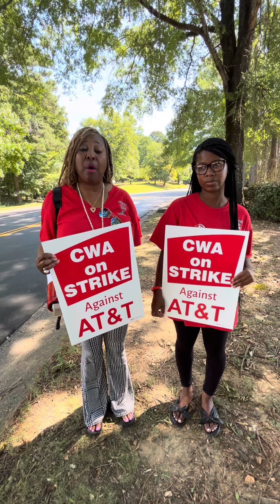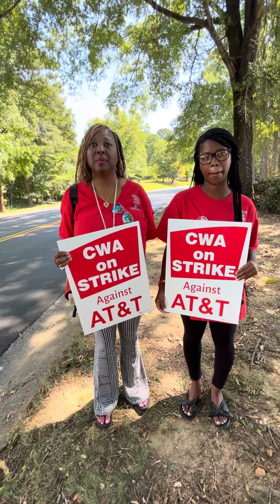When a customer can lie and the company fire their employee without an investigation is ????